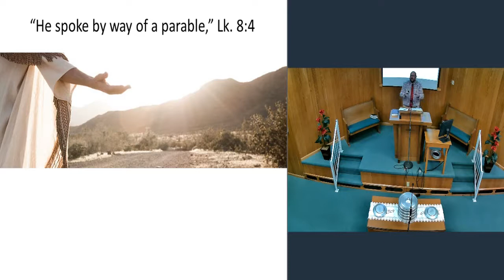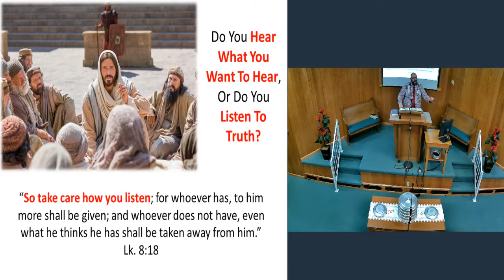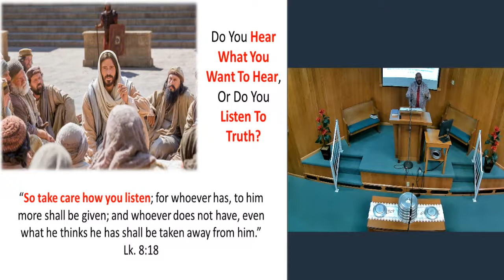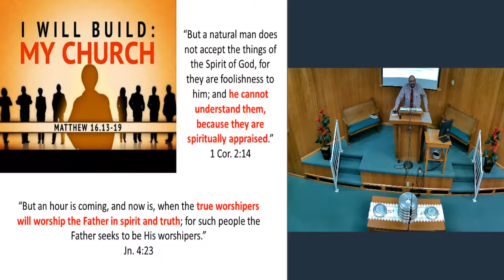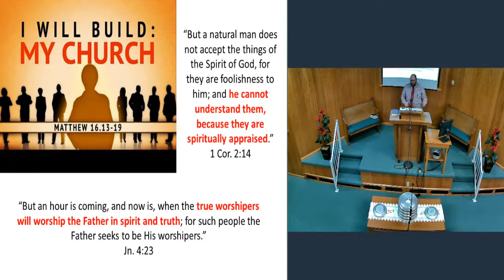Preaching in parables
Jesus had a reason He taught in parables